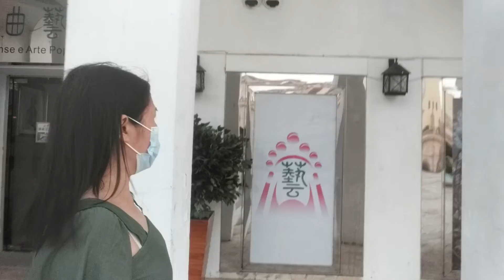Part 6 Fisherman's Wharf